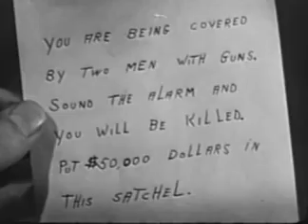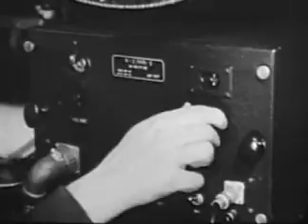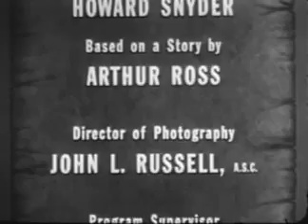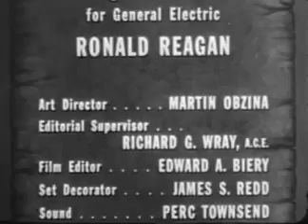General Electric Theater - The Face Is Familiar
An American anthology series, with a new episode and different actors and actresses each week.